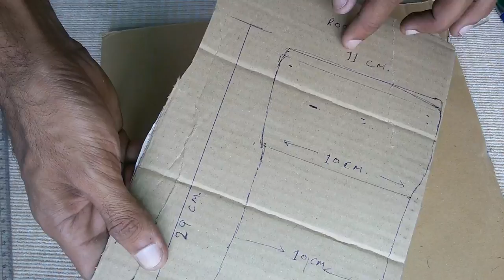WOW! Super Rc Camaro || DIY at Home || Chevrolet Camaro 1969 || How to make Electric Toy Car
This video show you amazing RC Chevrolet  Camaro 1969 Car. Build from Cardboard, Battery, and DC Motors.  This is an Amazing American Muscle car. I hope you everyone like this Car and have fun with it.

Material Use in this Camaro

Thin Cardboard
2 Dc Motors (3 volt each)
RC 2.5 ghz radio control circuit card.
one long screw and old dvd lens parts for left or right steering
4.7 v Chargeable Battery
4 led bulbs (2 White for front light,  2 Red for back light)
Simple Plastic wheels.
thin aluminium wire for front grill
transparent film for mirror